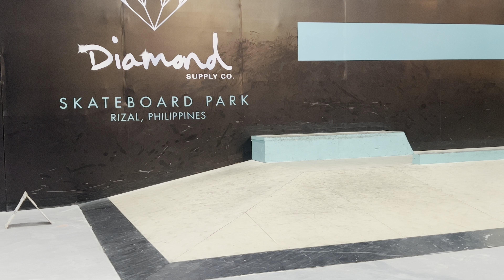Autumn 🍂 iPhone 13 Pro Max Skate Dump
Cellular phone selfie ☎️ dump.
Also glimpses of Diamond skatepark In Manila PH
-Mark..